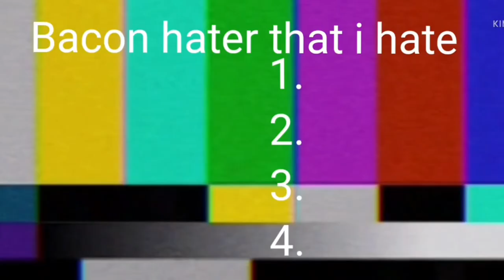Roblox Bacon hater chain But its Gacha||Stop bacon hate :(||Ahahaha lol||•Cúrrent-Leø•